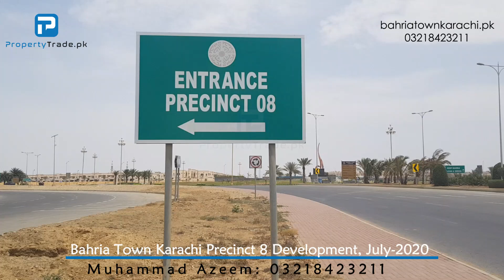Bahria Town Karachi Precinct 8 Development | July-2020 | Property Trade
Bahria town Karachi precinct 8 complete development update video presenting by property trade for its viewers on the date of July 2020. Precinct 8 is located at a distance of about 6.5 km from Bahria town Karachi main gate. Bahria town Karachi precinct 8 is the most valuable precinct of Bahria town Karachi. Roads from 40 feet to 100 feet have been constructed in Precinct 8 and in the near future extensive parks, commercial, and Jamia Masjid will also be constructed. About 2.54 acres of land has been allotted for a commercial gallery with parking in precinct 8 Bahria town Karachi. Two Mosques will be constructed in Precinct 8, one of which covers an area of ​​1.54 acres while the other Masjid covers an area of ​​3.05 acres and a public building will also be constructed in the same area. About 2.64 acres of land has been allotted for sports and athletics in precinct 8 Bahria town Karachi. About 4.71 acres of land has been allotted for the school in Bahria Town Karachi Precinct 8. Precinct 8 Bahria town Karachi is just 2.25 km from Bahria adventure land. Bahria town Karachi precinct 8 plots for sale are available in only 250 sq.yards categories. Bahria town Karachi precinct 8 plot prices are a minimum of 50 lacs to 70 lacs maximum. Bahria town Karachi houses for sale are available in easy installments.
Property Trade
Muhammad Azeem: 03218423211